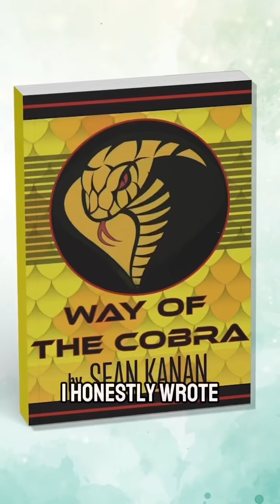Cobra Kai and soap star Sean Kanan shows us how to unleash our inner Cobra!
Prepare to bow down to the ultimate sensei of success because my guest on the season finale of Good Morning Joy is a true Hollywood star who has mastered daytime soaps like General Hospital and The Bold and the Beautiful, and thrown down in cult classics like The Karate Kid III and Netflix’s Cobra Kai!

 Sean Kanan is joining me to share inspiration and motivation, helping you unleash your inner warrior and change your life with his latest book, Way of the Cobra. It’s all about no excuses and finding your COBRA within!

Mark your calendars because it’s a motivating, uplifting and entertaining episode!

🗓️ Wednesday, 5/22
⏰ 9am PST | 11am CST | 12pm EST
📺 BINGE Networks, KNEKT TV, Apple TV, Roku, YouTube, Google Play, Amazon Fire, IOS